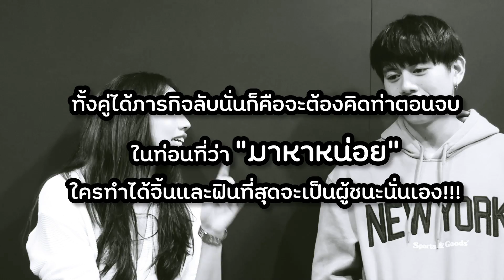Fanday ep.2 น้องลอตเต้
เอาละจ้าา วันนี้ขอยาดวัวแก่เคี้ยวย่าอ่อนสักหนึ่ง!!! เอาจริงตอนแรกคิดอยู่นานว่าจะวี๊ดเด็กมั้ยยย แต่ที่ไหนได้ เด็กมันอยู่เป็นนน เอาสะป้าคนนี้เสียอาการหลายกรุบเลยจ้าาาา หวังว่าทุกคนจะฟินและบันเทิงไปพร้อมๆกัน ผิดพลาดประการใด ขออภัยไว้ด้วยนะค้าาา สนองความต้องการสาวแก่อย่างเราอะเนอะ 55555555 ไปป จัดไปโลดดด !! ปล.มาตรฐานสูงอีกแล้ว ละอีพีต่อไปจะเอาใครมาสู้อีกเนี้ยยยยย

ขอบคุณเพลง คิดถึงจังมาหาหน่อย - โอ๊ต ปราโมทย์ ที่ให้มาโคฟเต้นกันสนุกสนานนนนนนน ฟินยกแก๊งกันไปเลยจ้าาาา